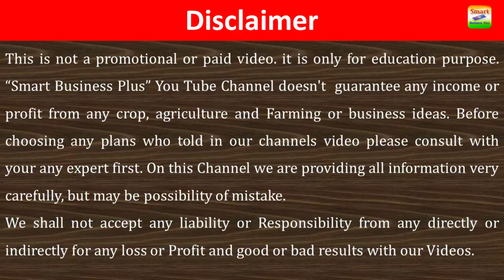methi ki jaivik kheti se lakhon kamayen